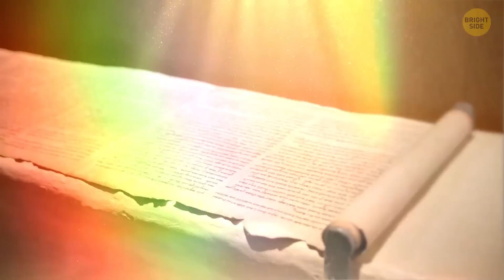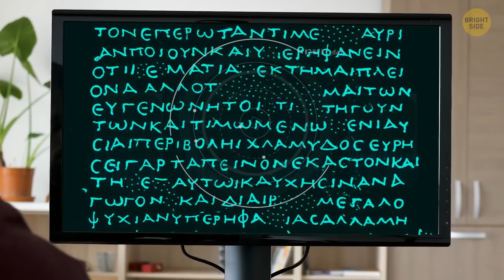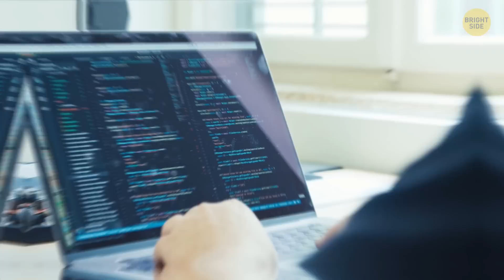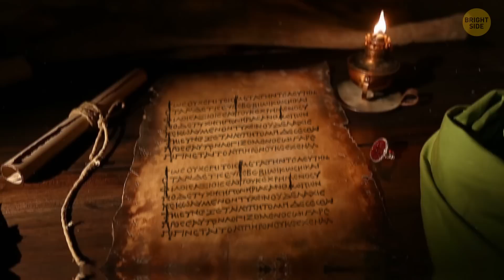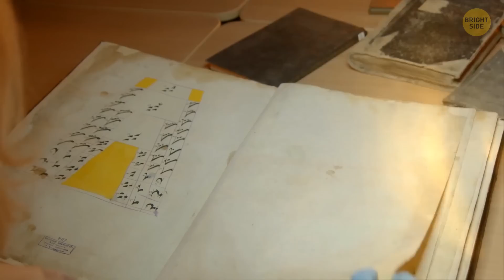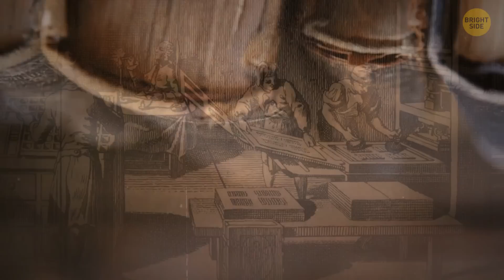AI Deciphered Herculaneum Scrolls Buried by Vesuvius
Recently, AI has helped scientists unlock the secrets of ancient scrolls buried by the eruption of Mount Vesuvius! These scrolls, found in Herculaneum, were buried under volcanic ash for almost 2,000 years, making them impossible to read—until now. By using advanced machine learning, the AI could "see" inside the tightly rolled scrolls without unrolling them. It's like getting a glimpse into the past, revealing lost writings from ancient Rome. This breakthrough means we could uncover more forgotten texts hidden in the scrolls. It’s a huge step in both archaeology and technology!

carbon phantom scroll: By Parker et al., Parker CS, Parsons S, Bandy J, Chapman C, Coppens F, Seales WB,
carbon phantom sample: By Parker et al., Parker CS, Parsons S, Bandy J, Chapman C, Coppens F, Seales WB,